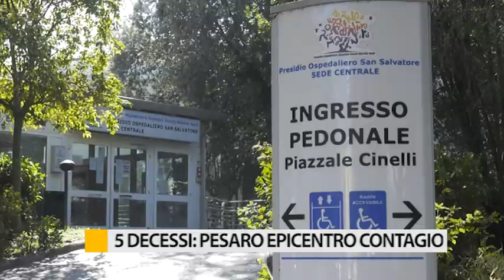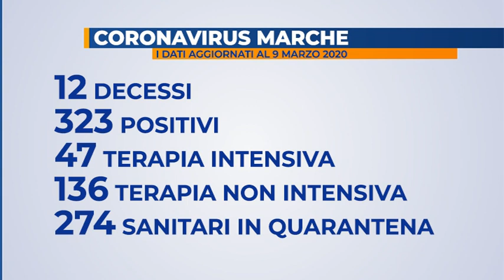5 decessi, Pesaro epicentro contagio